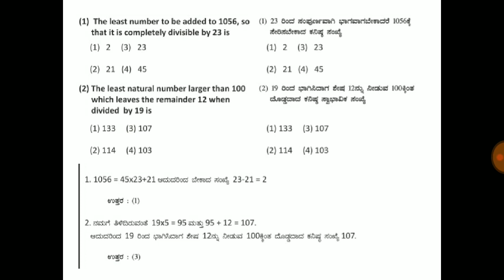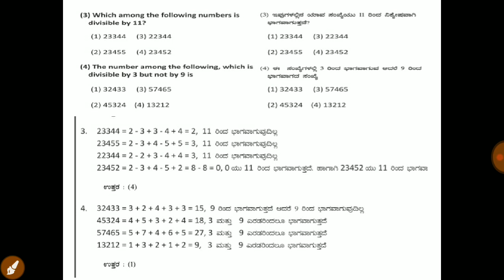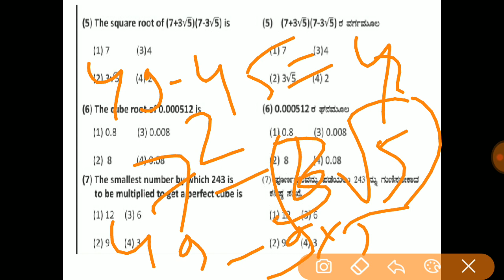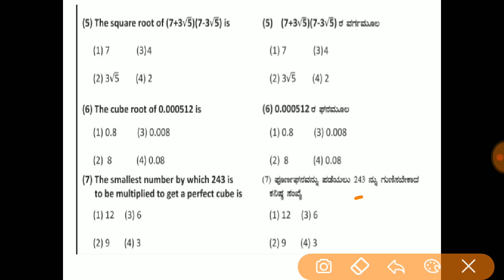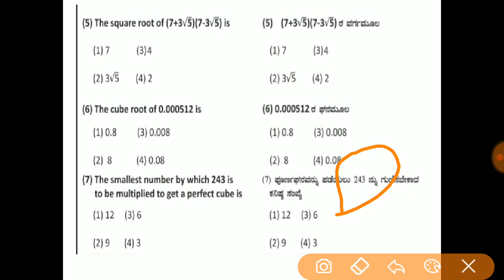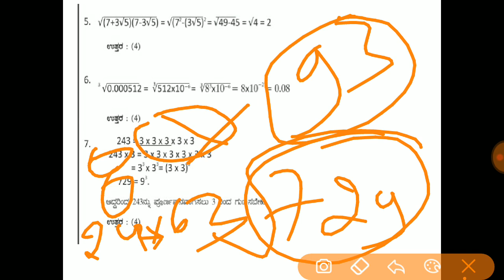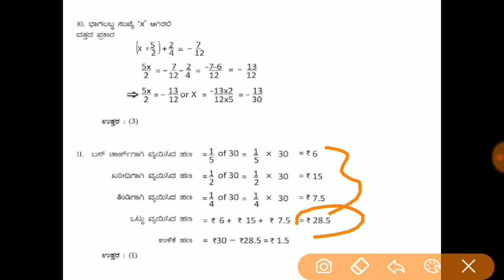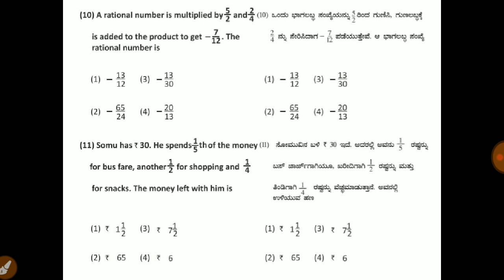ಮೆಂಟಲ್ ಎಬಿಲಿಟಿ Short Tricks/MENTAL ABILITY FOR FDA,SDA,PSI,PDO,KPTCL, KAS Exams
About this Video - mental ability most expected questions for up coming exams of kpsc, fda,sda,psi,pdo kas..